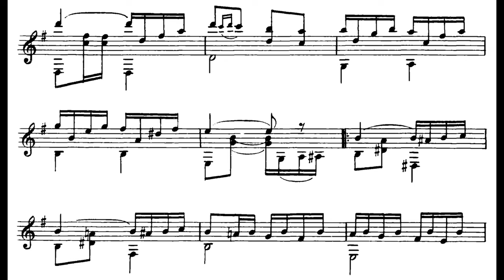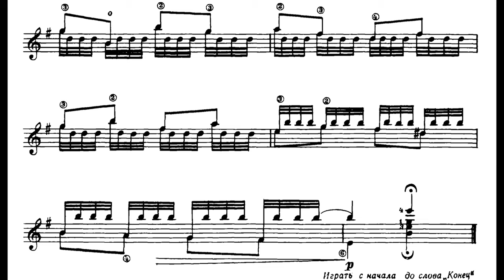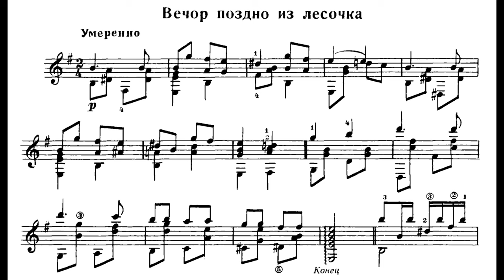Владимир САЗОНОВ \ Vladimir SAZONOV «Вечор поздно из лесочка»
Владимир САЗОНОВ «Вечор поздно из лесочка»